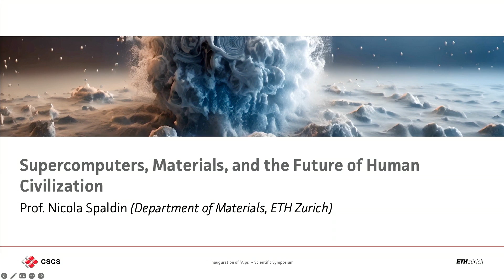13.09.2024 Scientific Symposium - Welcome 2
Prof. Christian Wolfrum (Vice President for Research, ETH Zurich)